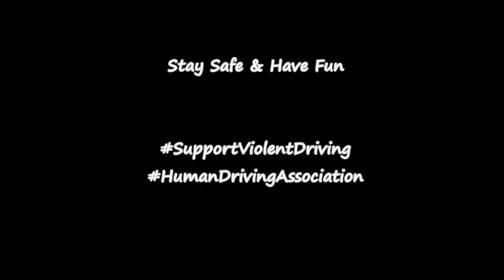Baby M insane in rain. BMW M135i drifting on Nankang NS-2R Semi Slicks. No crash.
This is how you're supposed to daily an M Bimmer!